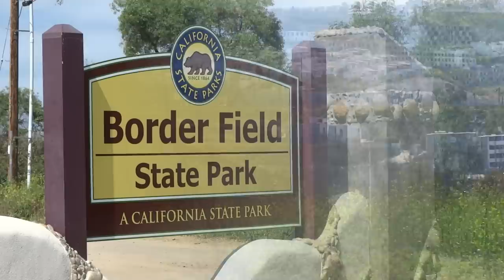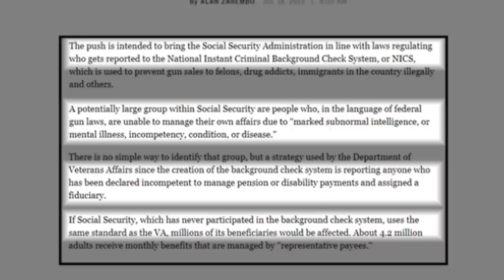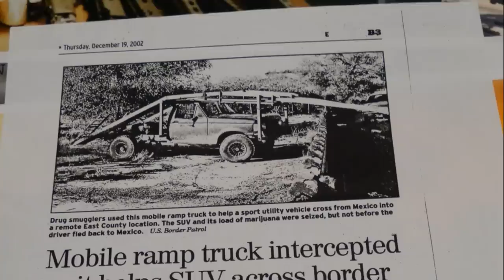San Diego's Toughest Rancher [Doc Clip]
I talk to a rancher who's had run-ins with the cartels...and he hasn't been afraid to shoot back.
THIS IS FOR ALL WHO HAVE NOT SEEN THE FULL DOCUMENTARY.

Upon posting this there have only been slightly over 3k views on the documentary so I WILL be posting up most sections of the doc at some time or another with the hopes of it gaining more traction.

This is the San Diego section of Behind the Barricades of America's Border Crisis It highlights the terrain migrants have to deal with, and then I talk to Bob Maupin.